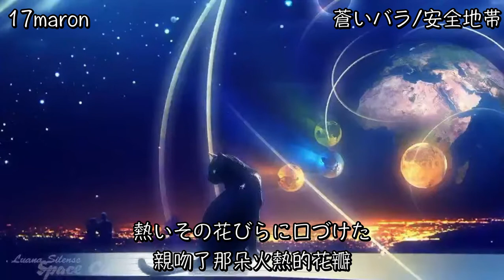【17maron】「蒼いバラ」／安全地帯【中日歌詞】【歌枠切り抜き】歌回精華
這首歌居然找不到中文歌詞
只好靠自己跟估狗翻譯了QQ

原頻道
六日晚上10點-11點左右開台